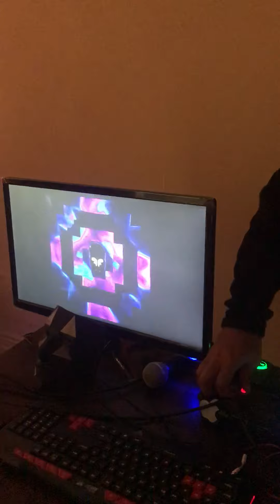KNIGHTSHIFT SECRET BEAT SHOW - JOSH KNIGHT (FULL SET)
yeeiwndhsu